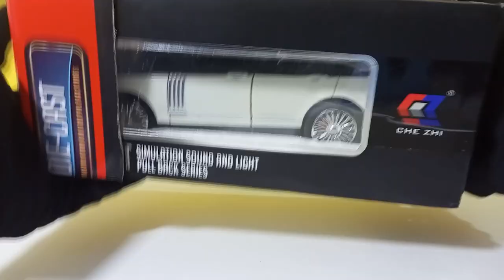Range Rover Vogue Unboxing & Review | 1:24 Scale | Realistic Diecast Models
In this video I'm about to unbox the range rover vogue 1:24 scale

Realistic model for automobile enthusiasts